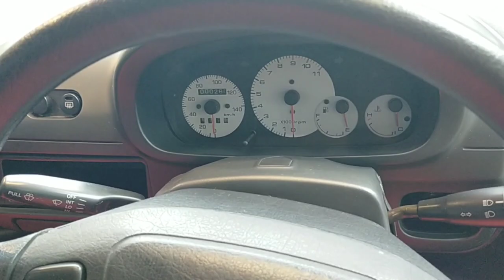マツダ オートザム AZ-1@マツダブランドスペース大阪 Una Tomica in scala 1/1?! Mazda Autozam AZ-1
空を飛ぶロードスターもお見逃しなく＾＾
AZ-1